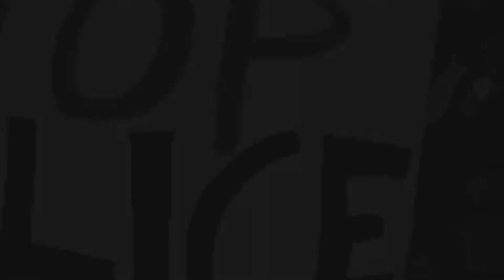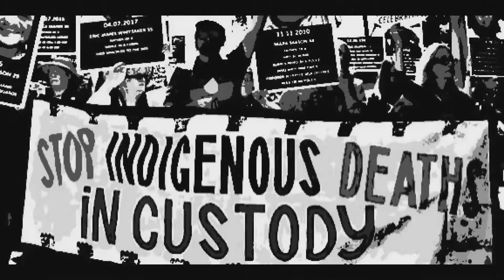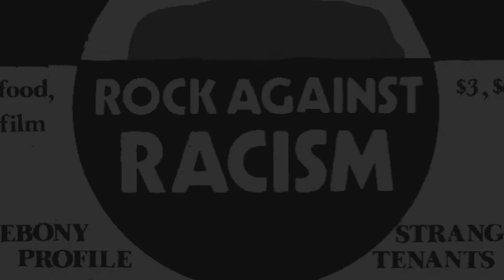DEATH IN CUSTODY (1987) by Ian Hearn - Strange Tenants founder solo project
DEATH IN CUSTODY was written by Ian Hearn (of Australia's STRANGE TENANTS) in 1987.

This version is his raw home demo tape recorded solo in 1987.

A rock/ska version of DEATH IN CUSTODY later appeared on the 1996 album AIN'T THAT ENOUGH? - recorded by Ian Hearn & Strange Tenants (in Melbourne, Australia).

Ian Hearn explains the history of the song:

"I had always been an active supporter of the indigenous Australians' fight for justice and an end to racist discrimination.  With Strange Tenants back in the 1980s, I played Rock Against Racism concerts and we lent our support whenever we could.  I wrote DEATH IN CUSTODY in 1987 and in 1988 the issue was being taken up by many and I attended the launch of the Black Watch Committee at a public meeting in 1988, I think it was at the Sydney Town Hall.  On Invasion Day 1988, I marched with the indigenous Australians through Sydney, carrying a young Aboriginal kid on my shoulders, after he had lost his family in the crowd, until he cried:  "There's my mob!" and I put him down.  At around the same time, I was living in Sydney and Strange Tenants were on hiatus.  I had put together a scratch band to try out a few of my non-ska and reggae songs.  We did a few gigs at the Sando (the Sandringham Hotel) in Newtown, Sydney, and one night, we were playing my original version of DEATH IN CUSTODY - which was written as a slower rock song - and a few members of the Redfern Aboriginal band, Black Lace, walked in and stood there transfixed by the song.  They came up to me after my set and I got to know them and they ended up recording their own version of it in 1988, under the title 'Black Deaths In Custody.'  Later, when I had returned to my home town of Melbourne, I recorded an album [in 1996] of mostly reggae tracks - AIN"T THAT ENOUGH with my old band members from Strange Tenants as the core musicians, accompanied by a bunch of other great players.  On that album, we did a rock-ska version of DEATH IN CUSTODY."

DEATH IN CUSTODY (1987) words & music by Ian Hearn

Verse 1
There was a young man from The Alice
Yeah he’d had too much to drink
They found him hanging in the dog box (and said)
He’d had too much time to think

From Queensland to Tasmania
When they lock you up at night
From the east coast to west Australia
You better hope that your skin is white

Chorus
Why does it take so long
To get an inquiry
Who is gonna be the next
Death in custody

Verse 2
They load you in the wagon
And they kick you in the head
They find you in the morning
And they pronounce you dead

In every town there lurks a bigot
The biggest coward under the sun
He feels safer in his uniform and he
Gets off on the power of his gun

Verse 3
They drag you to the station
And they lock you in the cell
There’s no-one else to hear you crying
No-one left alive to tell

Some say that it is murder
Some call it suicide
Well when you put it all together
It all adds up to genocide

See other YouTube clips posted by Eezy Ian for:

Strange Tenants
BlueBeat Allstars
Ian Hearn
Eein A'Hearn
The Mosquitos
Washington Via Kingston
Bruce Hearn
Hurricane Hearn